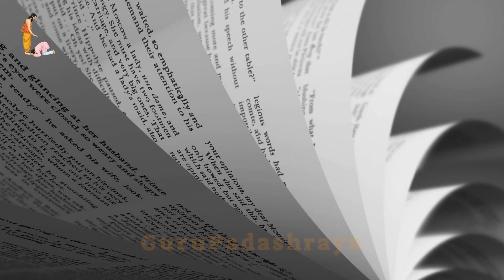Srila Prabhupada - भागवत धर्म क्या है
Srila prabhupada hindi lecture